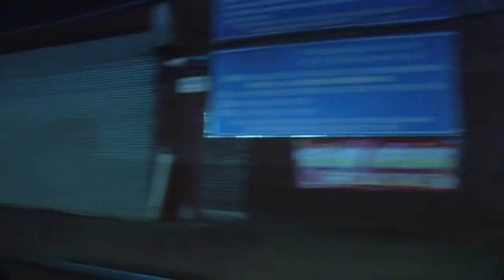love letter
Elisa Da Prato

Elisa Da Prato is a filmmaker exploring music, sex, and science in various incarnations of short form, experimental, documentary, and narrative work. She edited the documentary film Keep Dancing, which was featured at several festivals internationally. Her work has screened at various venues/galleries in NYC such as Invisible Dog Gallery, Issue Project Room, Market Hotel, Zero Film Fest, and has been featured with such outfits as K Records, East Village Radio, La Blogothéque, Index Magazine, and is a featured regular artist on The Black Harbor. She is currently directing a non-fiction feature-length film examining the potential musical structure of consciousness, and curating live music/cinema events challenging that theory. With director Greg Vander Veer, of Keep Dancing, she is editing a feature length film on seminal Modern Dance figure Martha Hill. Da Prato also directs an ongoing project of motion picture portraiture, and has performed once as a stand up comedian. She lives on the Upper West Side of Manhattan.